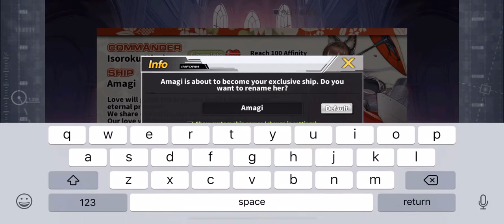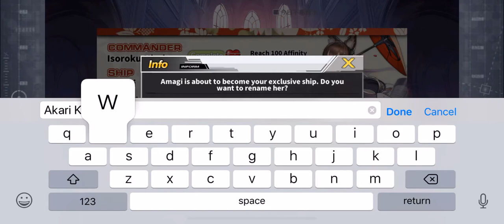AzurLane:Amagi Oathed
Oathing Amagi